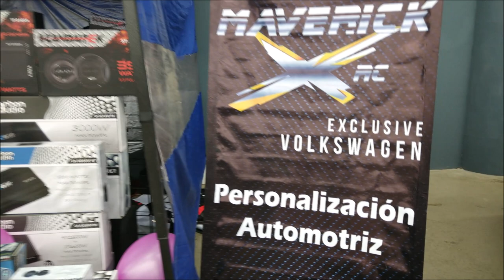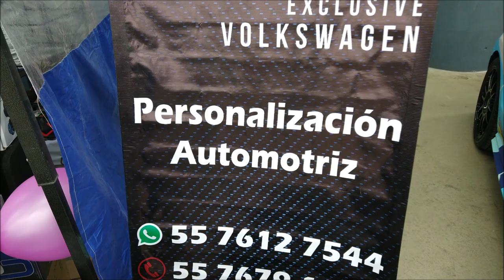¡Misil Carbon Audio de 4MIL Watts y 12MIL pesos!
Esta es la ficha técnica que encontramos en Internet:
Modelo ca-sw400015x
Subwoofer de 15 pulgadas
Impedancia 4 /4
Potencia RMS: 4000 W
Profundidad: 30 cm
Bobina de 3.5" de cobre